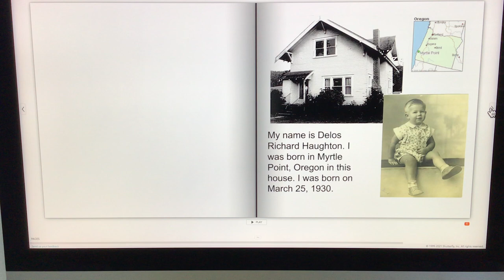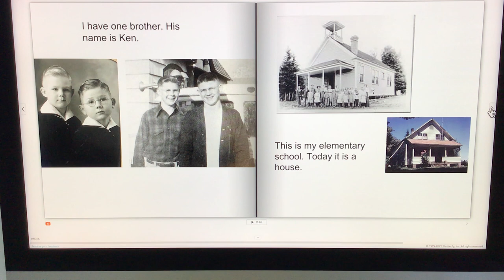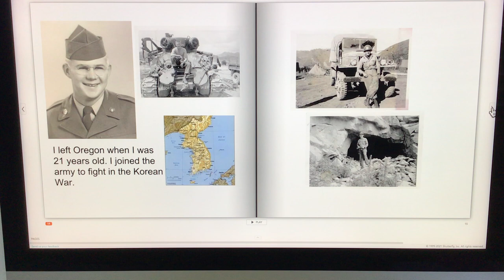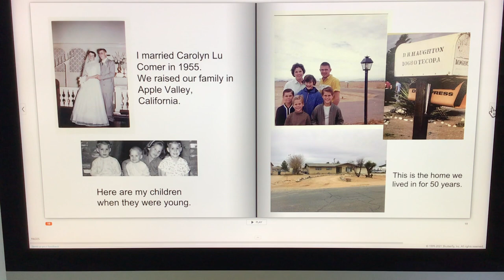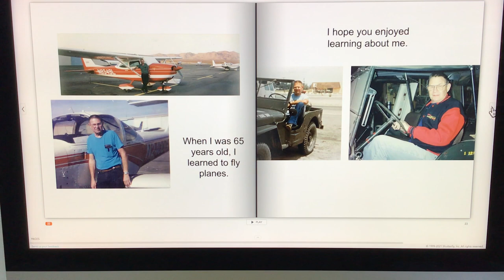Delos Richard Haughton Biography for Great Grandchildren